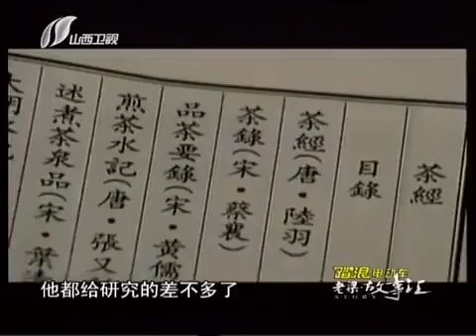老梁故事汇（十）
《老梁故事汇》是山西卫视一档与众不同的脱口秀节目。通过调侃时下社会热点，将观众带回到与这些热点相关的老故事中，在古今中外中跳进跳出.